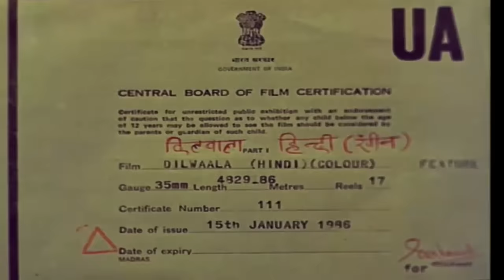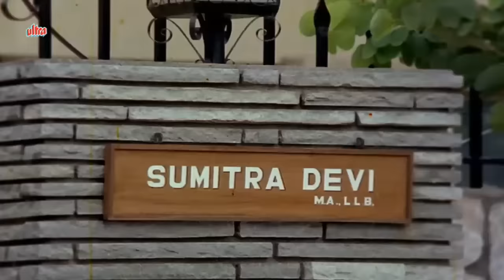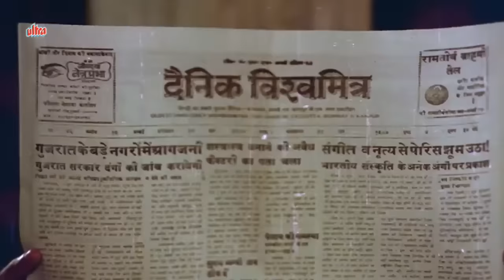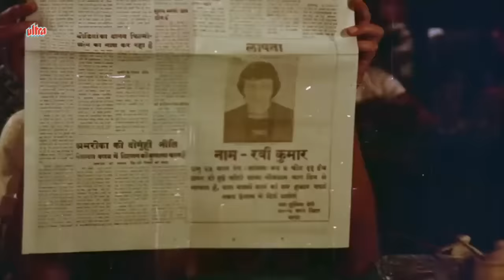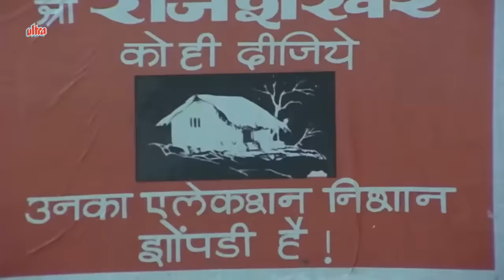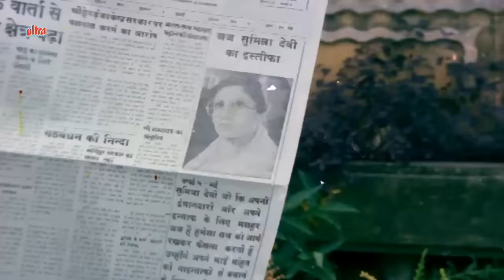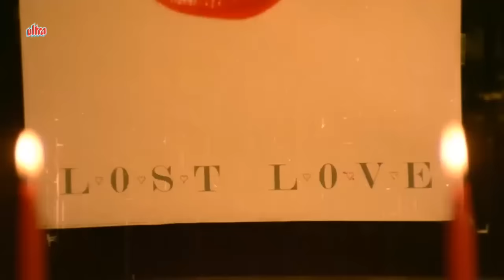Dilwaala Full Movie | Mithun Chakraborty | Meenakshi Sheshadri | Smita Patil | Hindi Romantic Movie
Watch Hindi Romantic Movie Dilwaala (1986).
Starring : Mithun Chakraborty, Smita Patil, Meenakshi Sheshadri, Pran, Suresh Oberoi, Supriya Pathak, Arun Govil, Gulshan Grover, Aruna Irani, Shakti Kapoor, Goga Kapoor, Asrani, Kader Khan, Viju Khote, Shreeram Lagoo, Murad, Raza Murad, Paintal.
Producer: D. Rama Naidu, Director: K. Murali Mohan Rao.